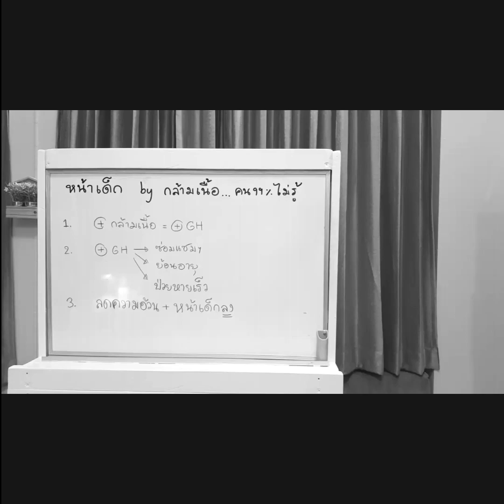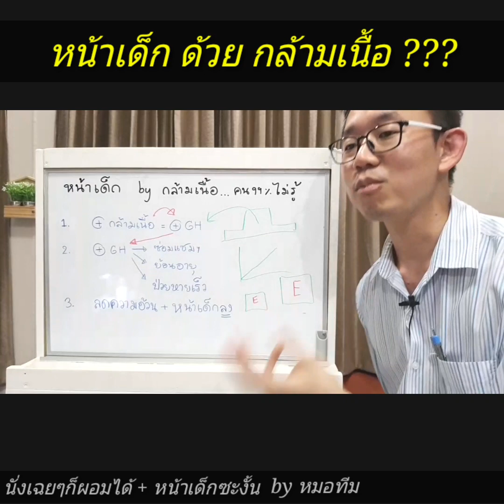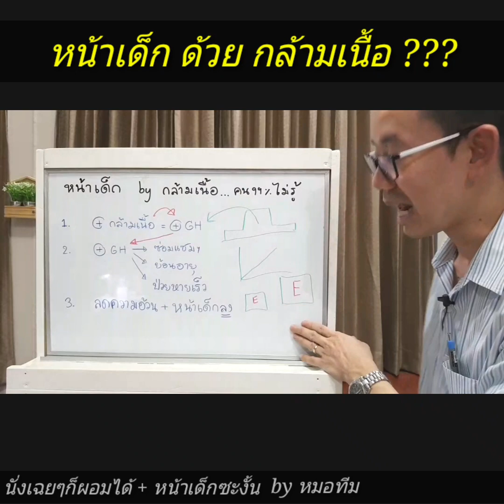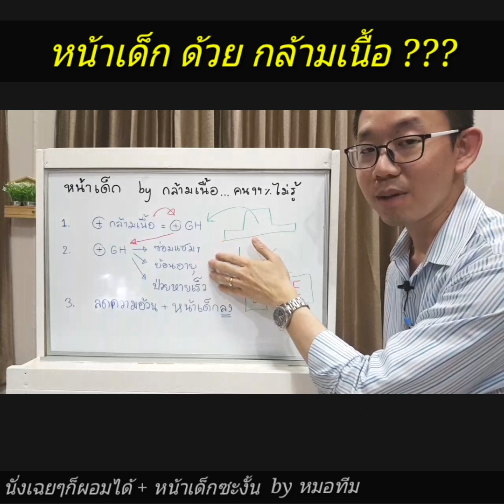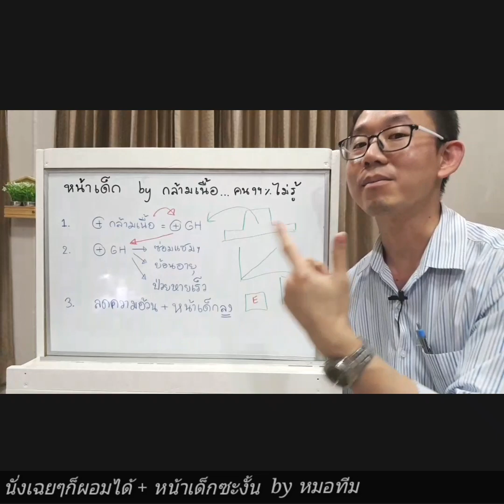หน้าเด็ก ด้วย กล้ามเนื้อ...คน 99% ไม่รู้ | หมอทีม